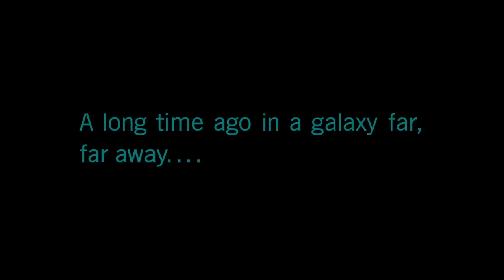Star Wars Battlefront II/ campaign Part 1